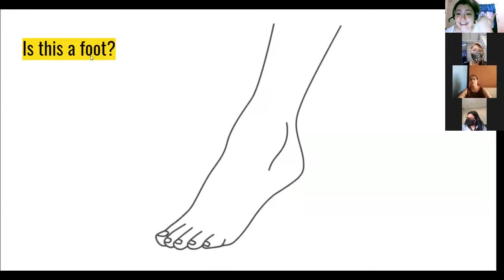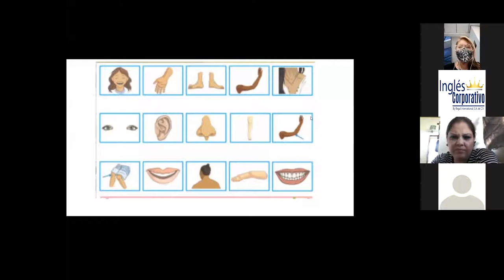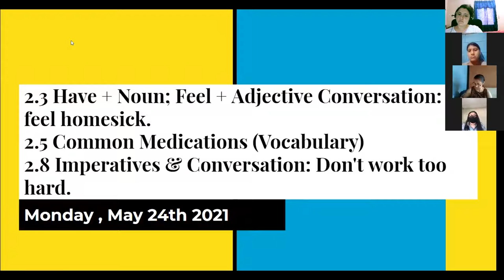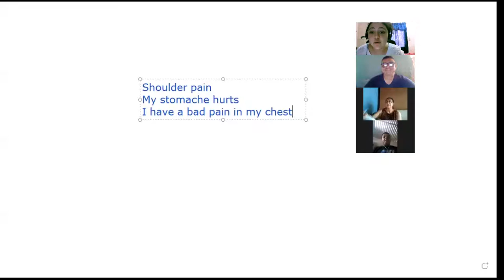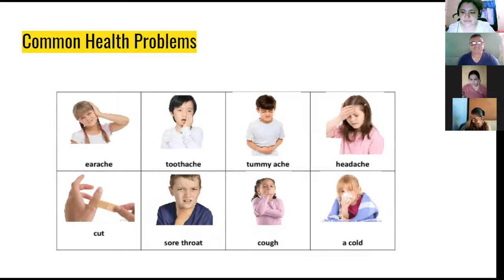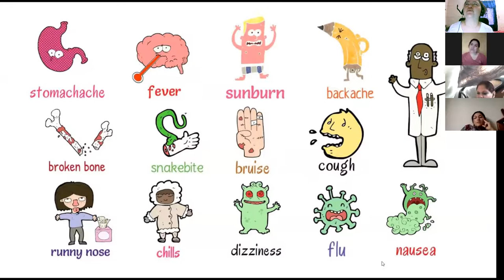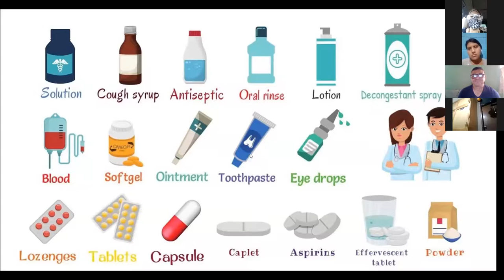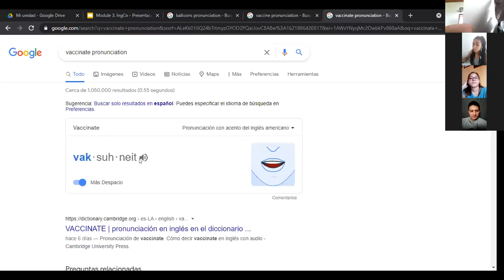Ingles Corporativo-2.6 Vocabulary: Common Medications.day5